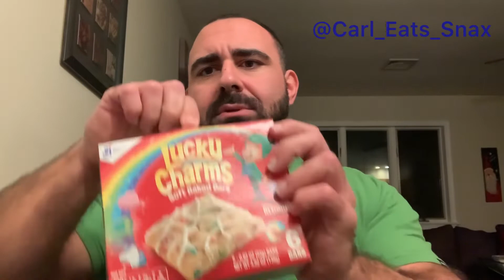Carl Eats Snax - Episode 9 - Lucky Charms Soft Baked Bars